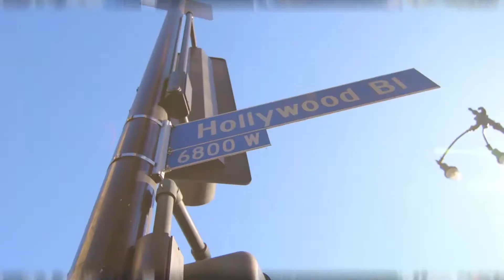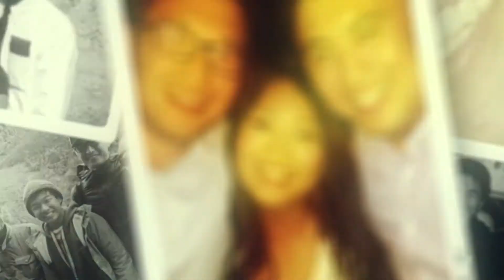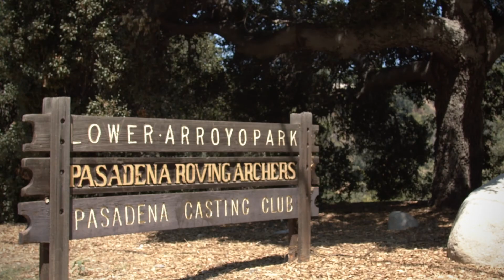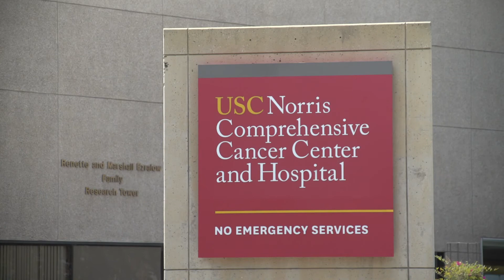35 Reasons Episode 1: Phil Shin Takes on Liver Cancer Part 1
35 Reasons launches today with part one of an emotional two-part special. 48 year old Phil Shin is facing the toughest endurance test of his life. The Pasadena resident, who has run the LA Marathon nine times, felt his life turn upside down when he was told he had liver cancer. With the support of his family and friends, he is fighting to outrun liver cancer and complete the 2020 Los Angeles Marathon on March 8. This is his journey.

35 Reasons is the ground-breaking original series from Conqur Endurance Group. New episodes will premiere each Monday at 7 PM PST until the 2020 Marathon on March 8, 2020.